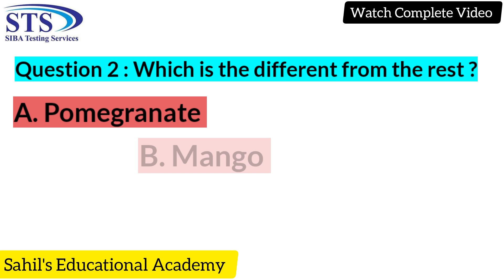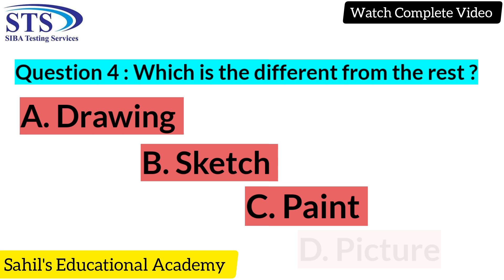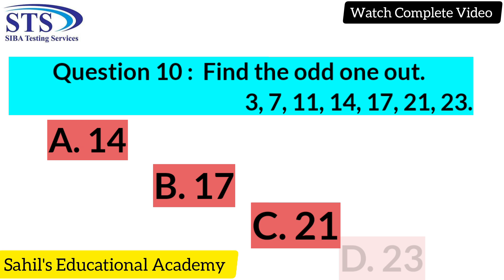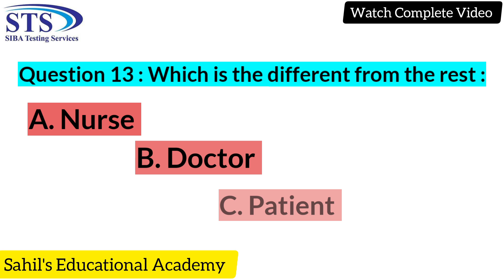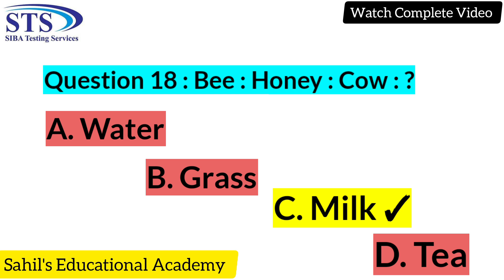Reasoning aptitude | Reasoning Questions | Analogy Practice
Reasoning aptitude
Reasoning Questions
Analogy Practice
Police Constable written test preparation
STS preparation

Research Audience Queries